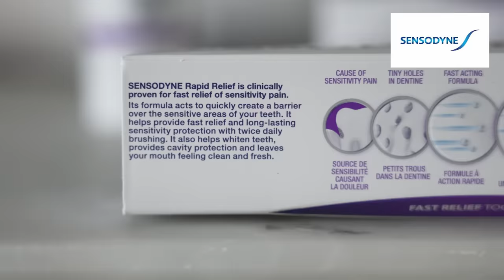I paid 3 Bakeries $500 EACH to make EPIC Ice Cream themed Cakes!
National iceCreamDay Reviewing 3 cakes from three five star bakeries! I paid them each $500 and told them to make the most epic, show stopping, national ice cream day cake they could think of! Creativity is entirely up to them, and OMG!! I can’t believe what they came up with! This is by far my favorite video of this series!

Make sure to come back every week for new yummy videos! Xo